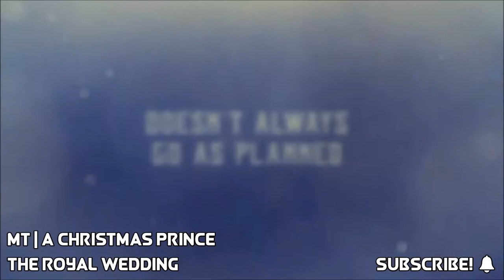A CHRISTMAS PRINCE: THE ROYAL WEDDING | Trailer (HD)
• A Christmas Prince: The Royal Wedding - Only in theaters November, 30 2018!
• Film Synopsis: “A year after helping Richard get to the throne, Amber is about to become his wife. But is she really made to be queen?”
• Watch the latest movie trailers released for upcoming movies! Comedy, Kids & Family, Animated Films, Action Movies , SciFi & Fantasy Flicks...